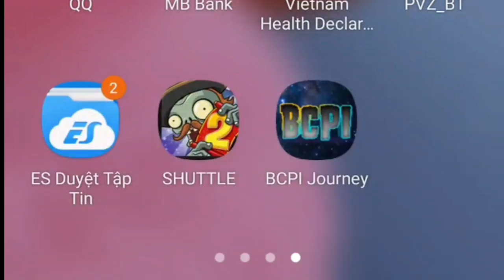Plants vs Zombie 2 Expedition BCPI l Trải nghiệm bản mới Cực Sốc ???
👉Mọi người ủng hộ Kênh Chia sẻ thủ thuậtư Kinemaster "Phạm Tuân Đz" giúp mình nhé:

👉A.e nào tốt bụng có thể ủng hộ mình qua Số Tài Khoản: 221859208 (Pham Huu Tuan) . Cảm ơn rất nhiều!

💟Các bạn có thể tham khảo video pvz2
 tại đây:

Thank you Seferiso

Mod by Seferiso